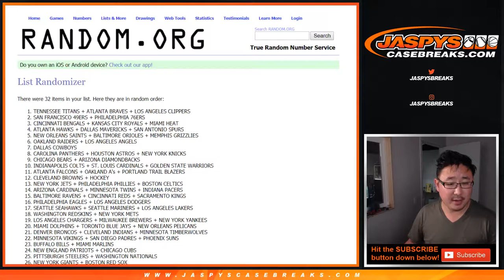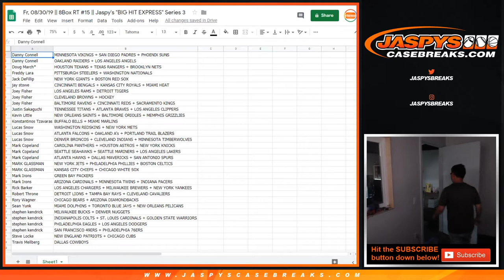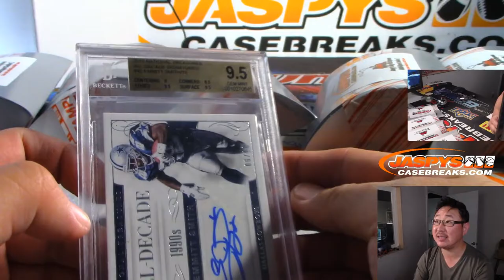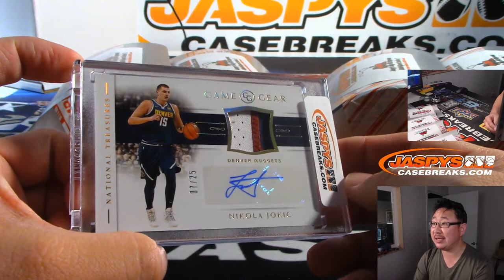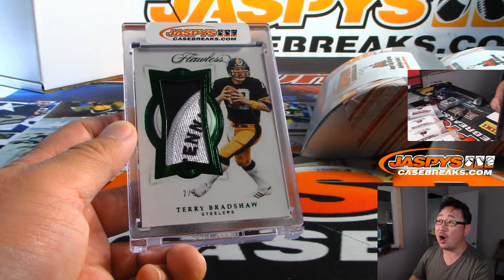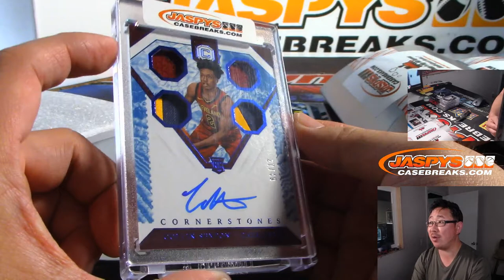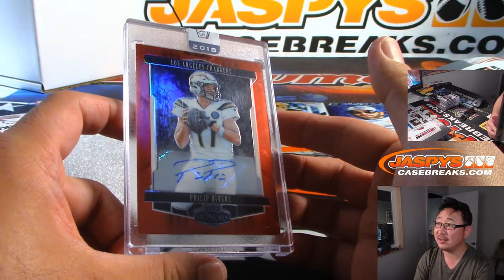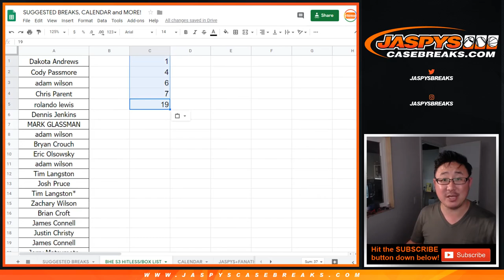Fr, 08/30/19 || 8Box RT #15 || Jaspy's "BIG HIT EXPRESS" Series 3